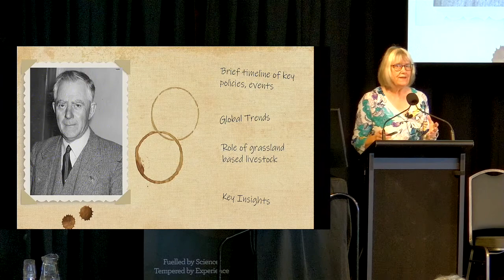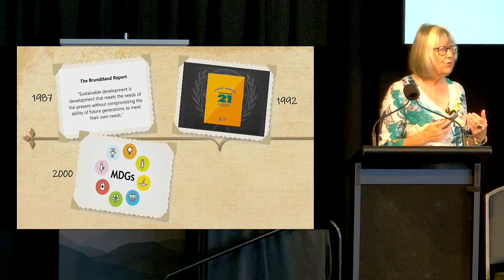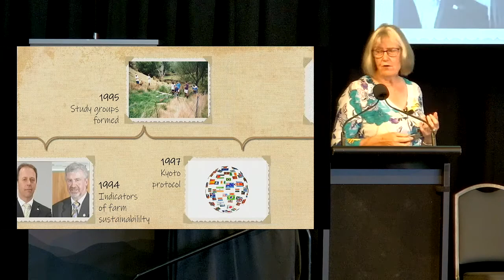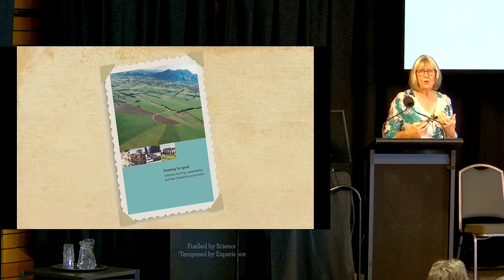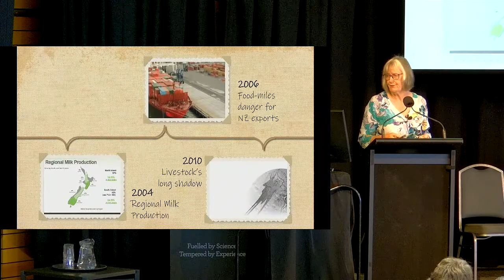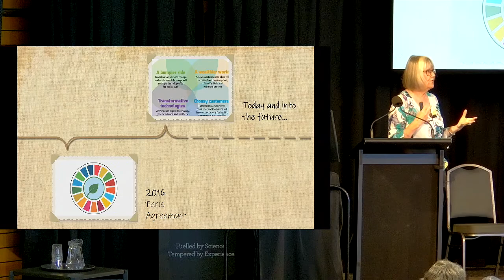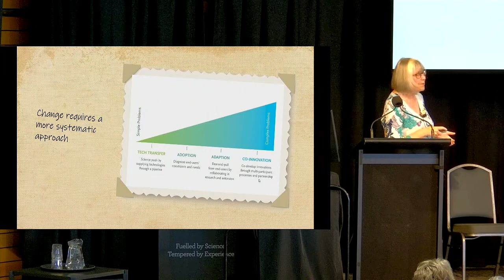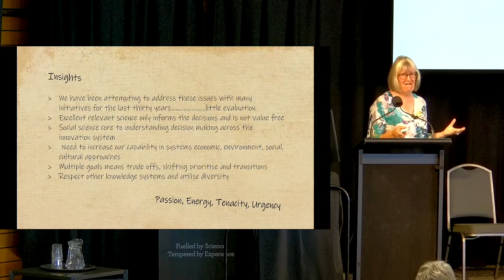NZGA 2019 Levy Oration - Dr Liz Wedderburn 'Musings on a Sustainable Agricultural Journey'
‘Musings on a sustainable Agricultural Journey' -  a great overview starting with early grassland work and reminding us of the importance of responding to the signals. She started by looking at a brief timeline of policies and events and moved on to global trends and the role of grasslands based livestock.